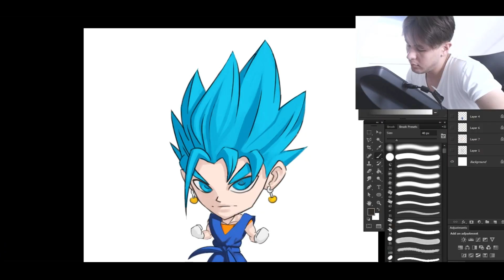KCB Channel Trailer!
Hello everyone,

We are KCB, 3 friends who love to play games, create art, and talk about anything that has something to do with those topics and more! We are very excited to be doing this and getting to know new people through our community.

We hope that you will join us on our journey of creating and experiencing a lot of fun and new things together, be it live or on the different platforms that we are active on.

Song: Initial D - Deja Vu